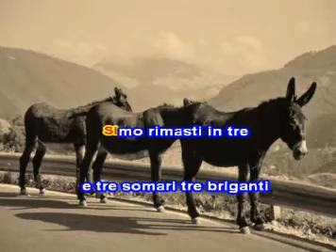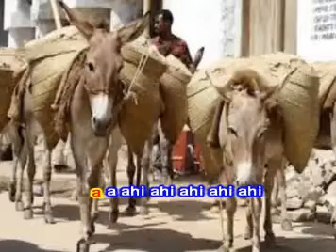Tre somari tre briganti.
canzone di domenico modugno